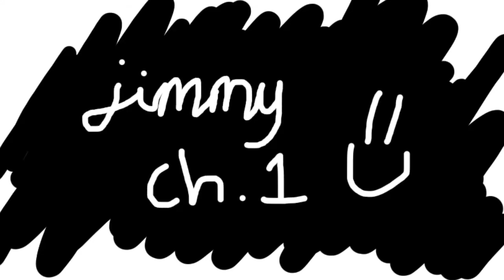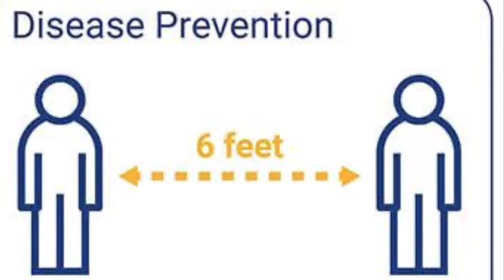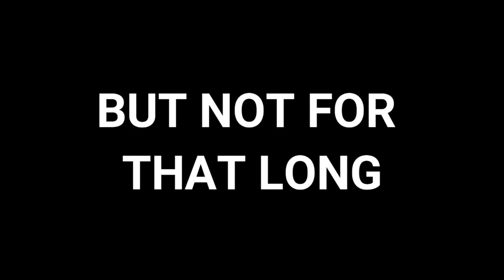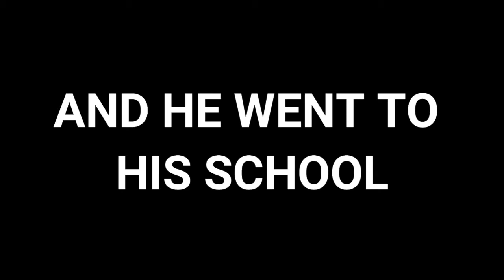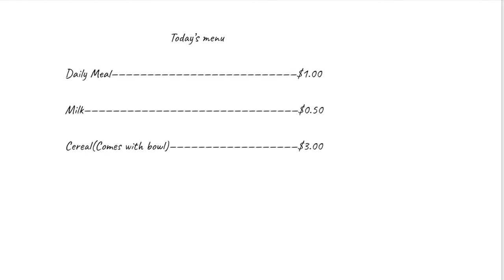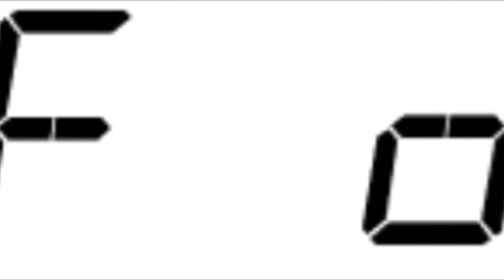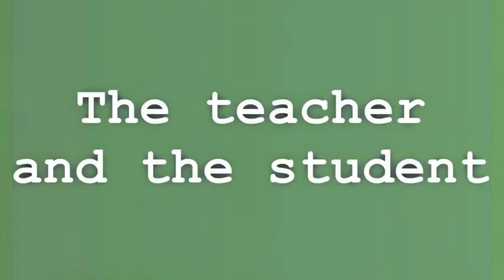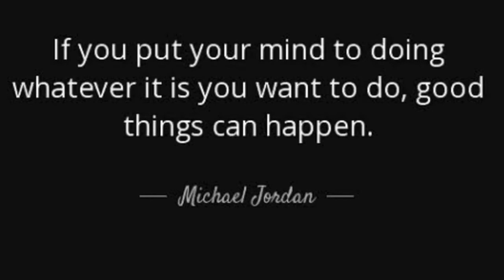British School Jakarta's Year 7 Students Unit: It's Only A Story [1]